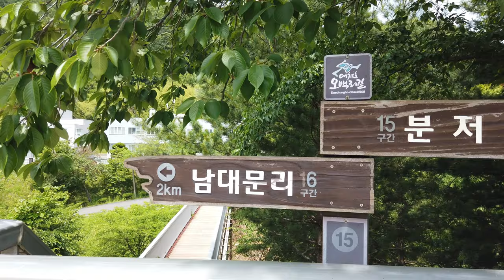대청호 오백리길 15구간 사담길(보은 회남초앞)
대청호 오백리길 15구간인 회남초등학교 건너편 작은 마을 주변 나무데크길인 사담길입니다.
한바퀴 도는데 20여분 걸리고 마트, 식당,  화장실이 있습니다.